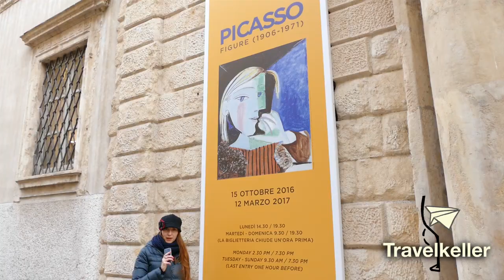Dietro le quinte - Travelkeller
Quando si filma si improvvisa e si fanno tanti errori! da cui si impara!
Ecco le nostre papere!Travelkeller
video by sara bonfili
SOCIAL / LINKS